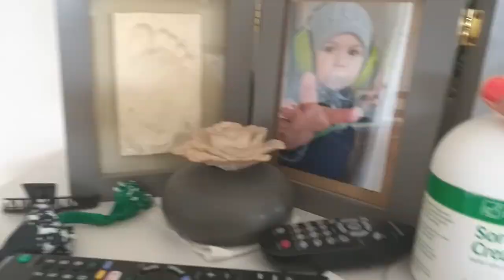ALL DAY CLEAN WITH ME 2019 // ULTIMATE CLEANING MOTIVATION [Jacqui Pearman]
My house is a COMPLETE DISASTER! So I am going to give it the ULTIMATE ALL DAY CLEAN. We got this.. Let's do this!! Come along and CLEAN, ORGANIZE and DECLUTTER with me!!

If you are new to my channel then HI! WELCOME!
XO